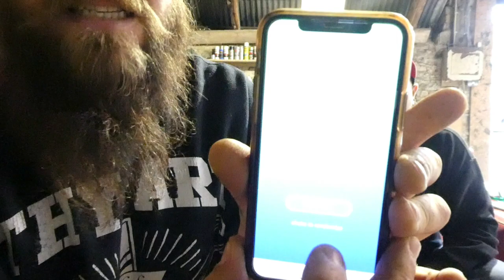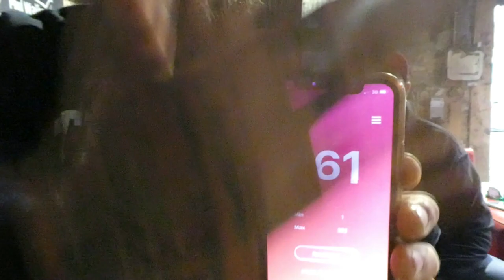Bison Parts Dynamic LED wingmirror Lens GIVEAWAY WINNER ANNOUNCMENT!!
HUGE congratulations to all the winners!! And a massive thank you again to bison parts for donating the prizes. Link to the lenses below if you want some yourself.
Winners-
Laurence Saunders
Vicky Partridge
David Foggo
Jason Heggerty

Ben & Chris 🤘🏻❤️